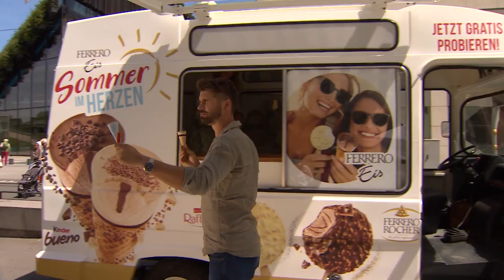Tag des Eises: Sommer-Feeling mit Jana und Thore Schölermann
Am gestrigen Tag des Eises haben Jana und Thore Schölermann das Finale der großen Ferrero Eis Deutschlandtour in Düsseldorf besucht. Getreu dem Motto „Sommer im Herzen“ verteilten die beiden dort kühle Köstlichkeiten zum Genießen.